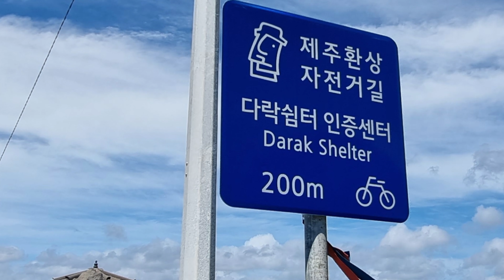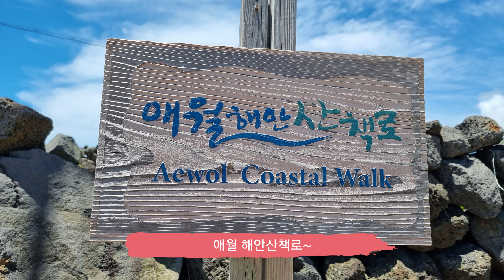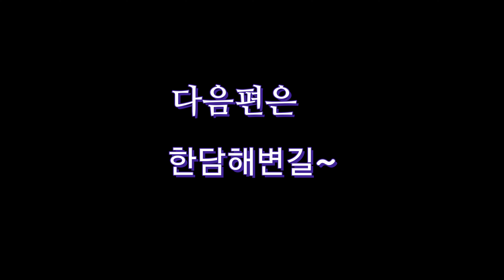제주 애월해안도로 산책로 자전거길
제주에서 가장 아름다운 해안길

00:00 고내리포구
01:22 고내포구
02:09 애월항
02:33 애월해안산책로